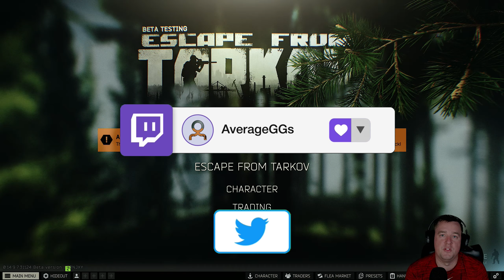Thats a Wrap - Season Overview - The Escape - S6 EP 54 [Escape from Tarkov]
Season wrap up!

TikTok!! averagegamerguys